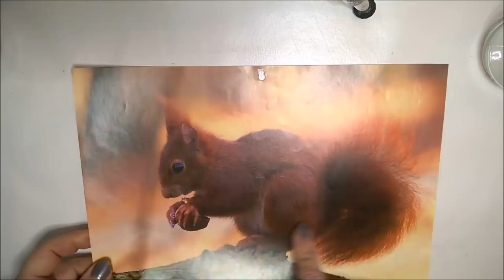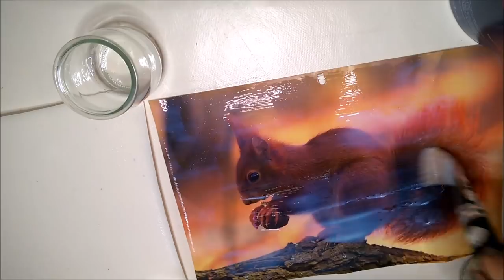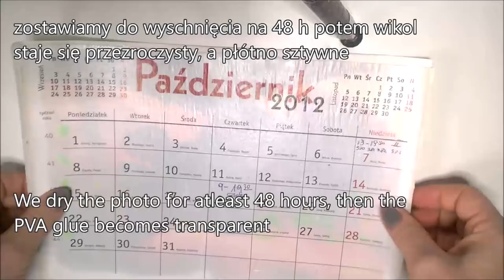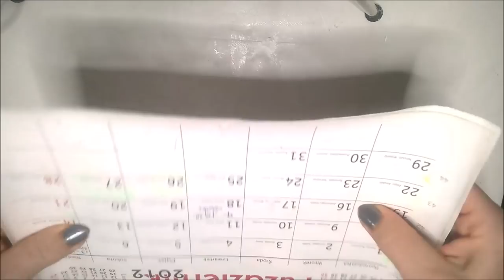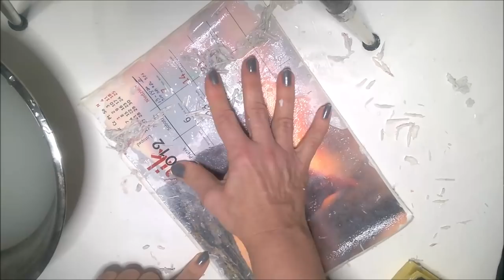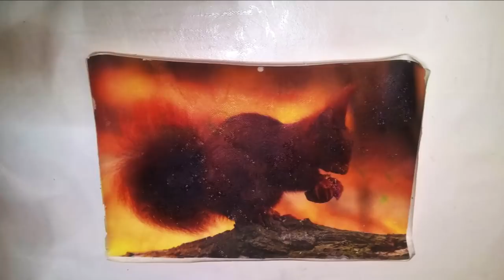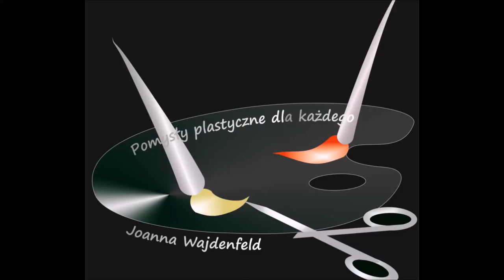Jak przenieść zdjęcie z kalendarza na płótno PHOTO TRANSFER TO CANVAS Pomysły plastyczne dla każdego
Pokazuje jak prosto, krok po kroku przenieść zdjęcie z kolorowego kalendarza ściennego na zagruntowane płótno lub blejtram, powstaje nam prosto piękny i trwały obrazek (wykorzystuje tu zdjęcie ze starego, ogólnie dostępnego kalendarza ściennego)
potrzebujemy:
zagruntowane płótno do malowania obrazów na blejtramie, płycie lub samo
zdjęcie z kolorowego kalendarza
klej wikol LUB medium do transferu, do decoupage itp. (KAŻDE TO JEST TO SAMO)
miskę ze zwykła wodą

we need:
 primed canvas for painting images on a stretcher, a board or the same canvas
photo from a colored calendar
PVA glue or medium for transfer, for decoupage, etc. (EACH THIS IS THE SAME)
bowl with water